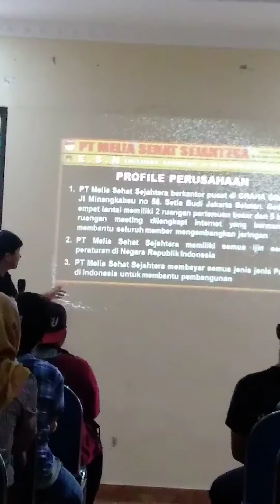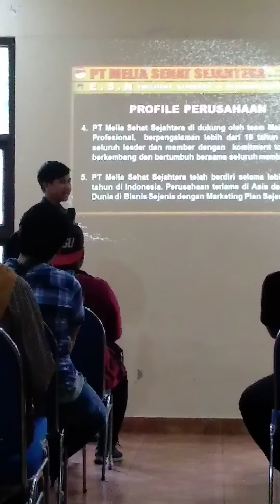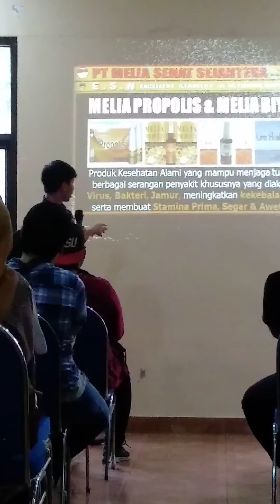Seminar PT Melia Sehat Sejahtera(2)